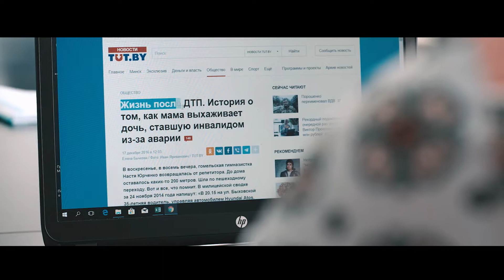Корпоративный фильм для MEDINTERPLAST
Главное в наше непростое время - сплотить коллектив, который способен решать задачи бизнеса. Это фильм о том, как поддерживает атмосферу среди менеджеров и фармацевтических представителей группы компаний "Мединтерпласт".